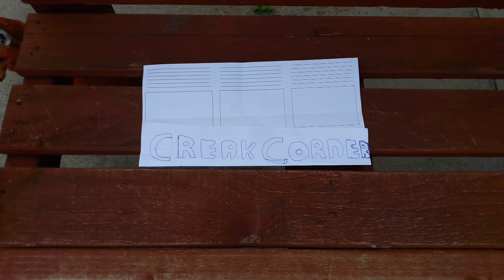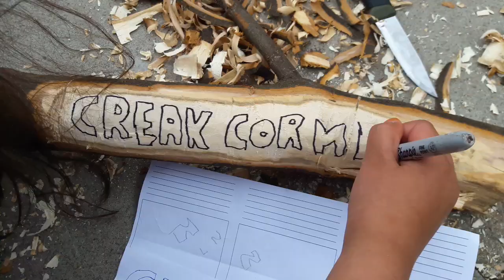How to build a garden sign post from old branch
Catchup on how I made my Small UK City Garden so productive We use a old branch to make a sign post for our garden naming it Creak corner. Adult supervision for cutting MrMakeStuff Mr Make Stuff Links to prices for items used in my video

✅Some of these links go to one of my websites and some are affiliate links where I'll earn a small commission if you make a purchase at no additional cost to you.